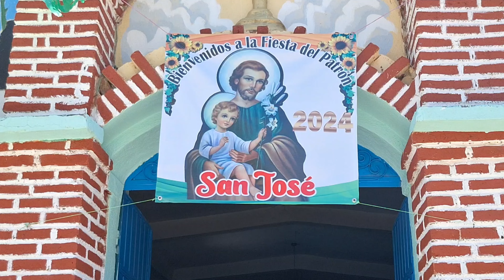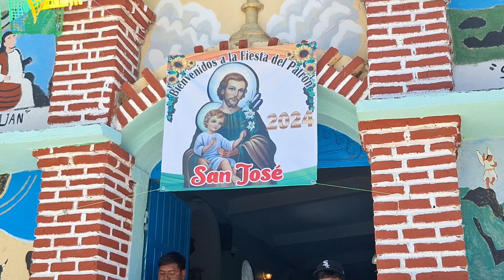LA TRADICIONALES BANDAS DE OAXACA [ PLAN DEL VERGEL ] FERIA CHEPETLAN 2024